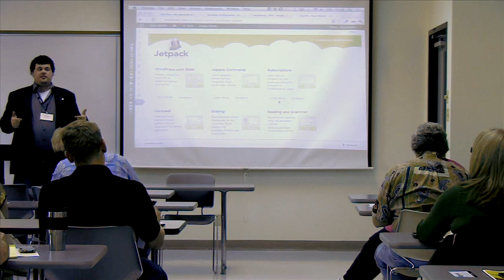Ryan Markel #3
Getting Started with WordPress #3